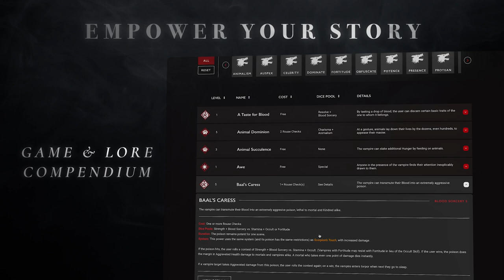World of Darkness Nexus Announcement Trailer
Announcing WORLD OF DARKNESS NEXUS, the official digital toolset for the World of Darkness series of tabletop roleplaying games (TTRPG) that includes Vampire: The Masquerade, Werewolf: The Apocalypse, Hunter: The Reckoning, and more!

World of Darkness Nexus is set to release in 2022 with an Early Access phase targeted to release beforehand where community feedback will be collected that will help shape its development.

World of Darkness Nexus enhances the brand's tabletop roleplaying games with planned features such as a digital reader, rules and lore compendium, character builder, and interactive character sheet.  World of Darkness Nexus will also feature a playspace with matchmaking and video chat where all the other features are fully integrated.

To stay informed on latest updates, follow Demiplane on Twitter (@DemiplaneRPG) or tune in to weekly Development Updates on Demiplane’s Twitch channel

Victor Temple played by B. Dave Walters